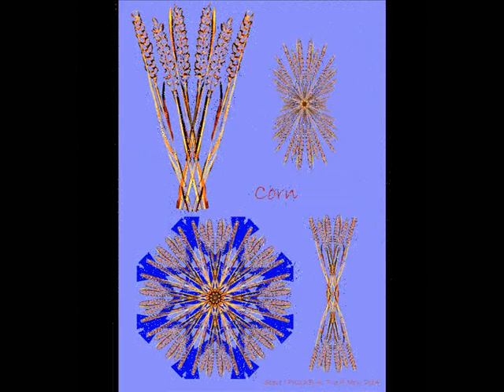EARS OF CORN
Food for thaught.